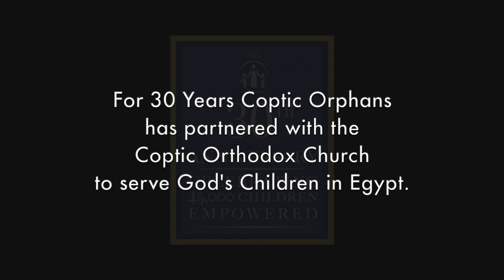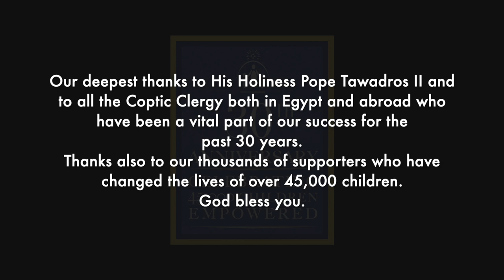Coptic Clergy Congratulate Coptic Orphans on 30 Years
Members of the Coptic Clergy from throughout Egypt--including His Holiness Pope Tawadros II--share messages of congratulations and support for our 30th Anniversary. Thanks be to God for them and for all of our supporters who have helped us succeed in our mission these past 30 years. Thank you and God bless